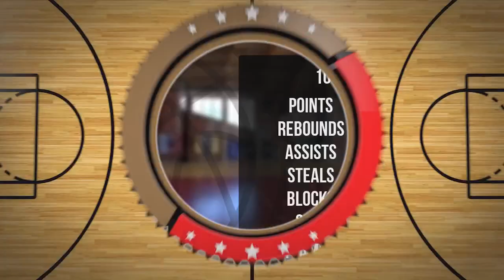Arseni Lesnikouski Player Mixtape DC84 Brzesko 2023